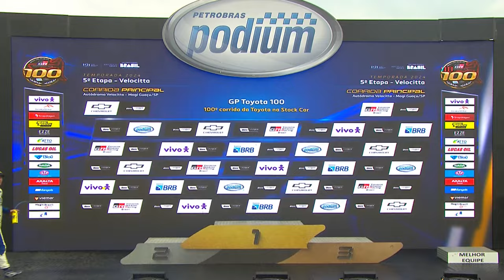STOCK CAR 2024 | RESUMO DA ETAPA 05. TOYOTA 100, VELOCITTA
A Stock Car Pro Series chegou à quinta etapa da temporada 2024 com duas corridas cheias de alternativas no Autódromo Velocitta. Marcando a centésima largada da Toyota Gazoo Racing na maior categoria do automobilismo brasileiro, a etapa foi batizada como Toyota 100. Confira os melhores lances do fim de semana de velocidade em Mogi Guaçu, interior de São Paulo.